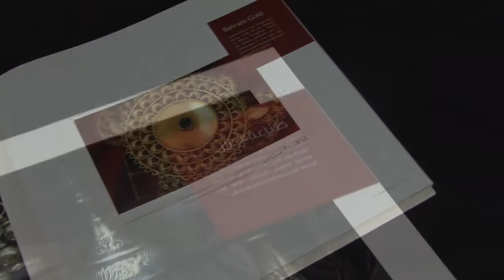Souqs of Arabia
'Souqs of Arabia' presents the kaleidoscopic social and cultural fabric of Arabian Society. Photographic brilliance coupled with introspective story-telling gives the reader a vivid perception of the souqs in the Arabian Countries. Meandering through  the narrow alleys of the souq, the book narrates the story of a bygone era, a culture that has survived modernity.